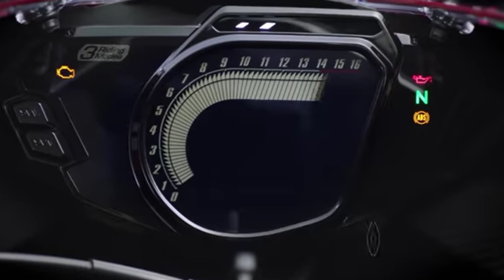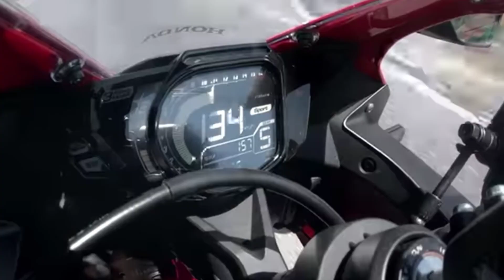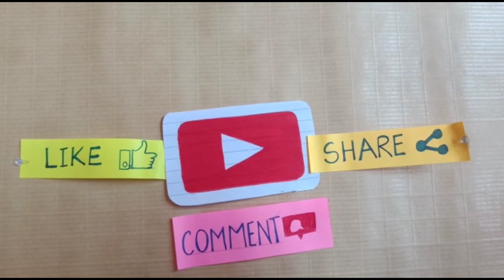2020 Honda CBR 250 RR | Bs6 | Lauch Date In India | Price | Features !!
In this video I'll tell you about the new honda cbr 250 rr lauch date and excepted price in india